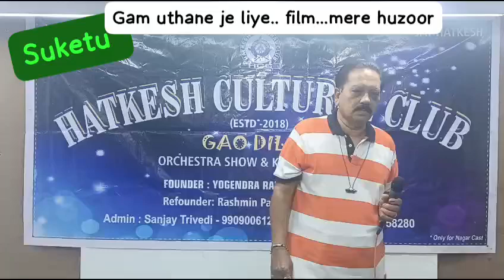gam uthene ke liye..... film MERE HUJOOR......SUKETU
Video from Suketu Mehta